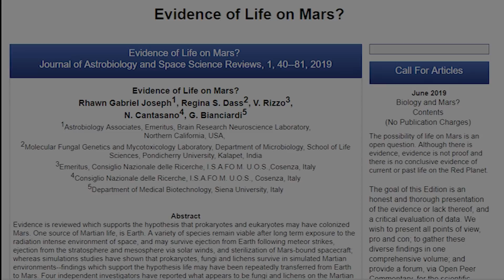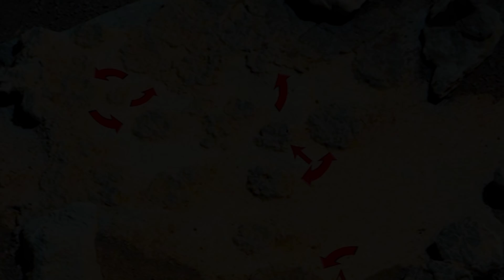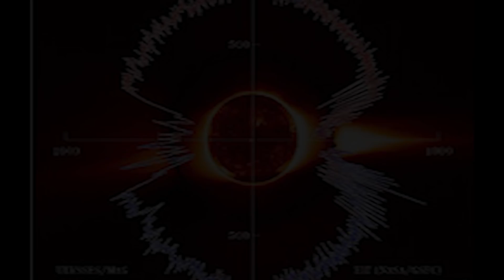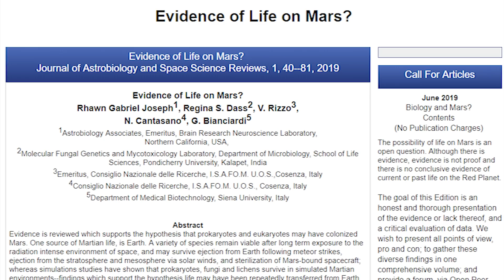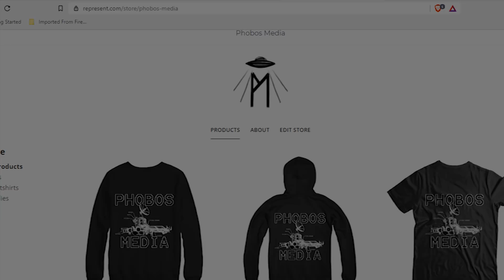Martian Mushrooms - "Evidence of Life on Mars?" New Study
Twitter & Gab: @Phobos_Media
Minds.com/Phobos_Mothership
Reddit.com/user/Phobos_Media